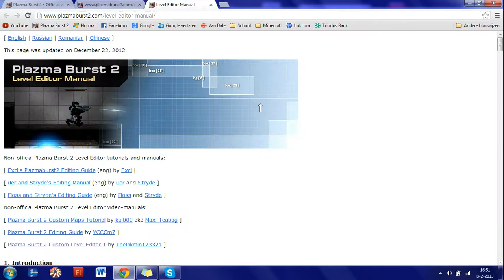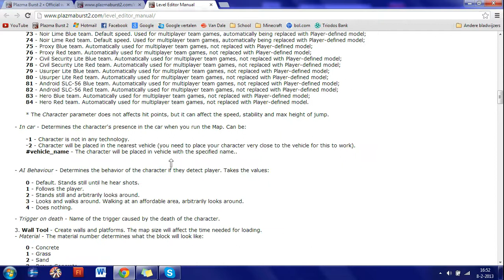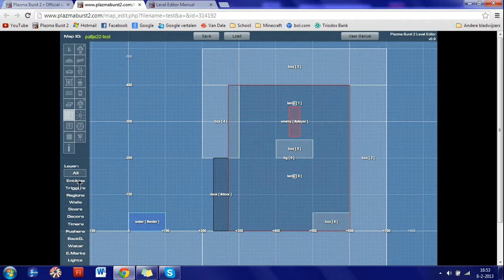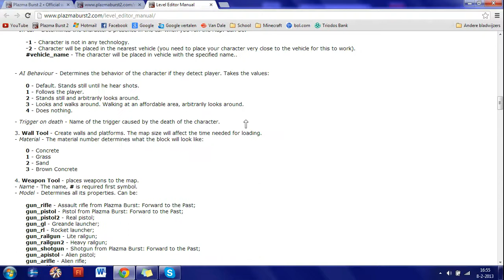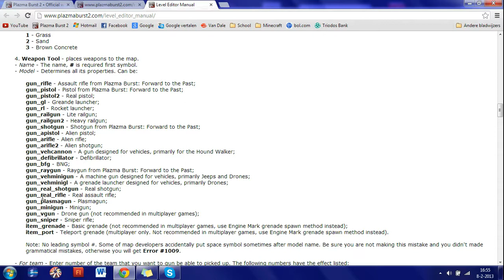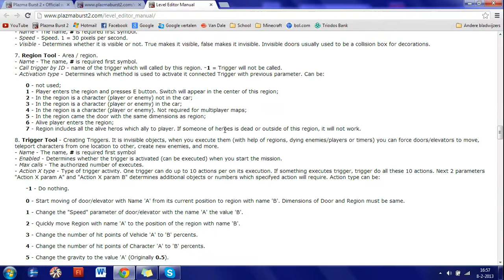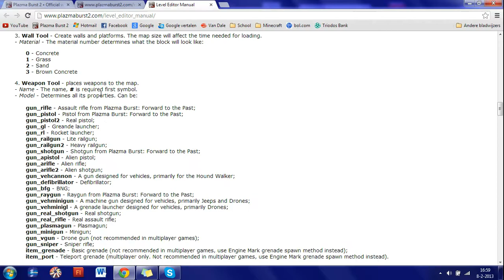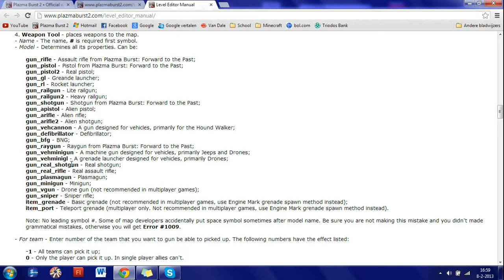Plazma Burst 2 - Level editor (Nederlands) - deel 2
In deze tutorial leg ik jullie uit hoe je een Plazma Burst single player level maakt.

Deel 2: vijanden maken.

EXTRA CHARACTERS / MODELS:

Character
Usurpation destroyer (onafhankelijk van levens): 70
Usurpation soldier (onafhankelijk van levens): 71

Vehicle model
Corvette: veh_corvette

Weapon model
m4a1: gun_m4a1
Glock pistol: gun_glock
Rood pistool: gun_pistol_b
Rode rifle: gun_rifle_b
Blauwe shotgun: gun_shotgun_b
Vehicle rocketlauncher: gun_vehgun

Succes!